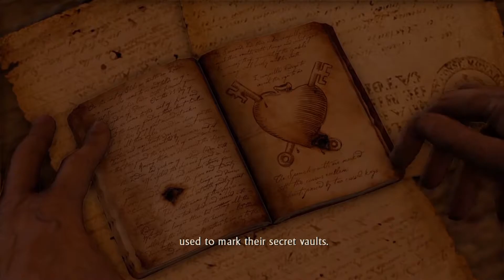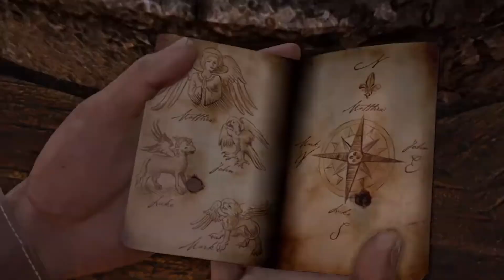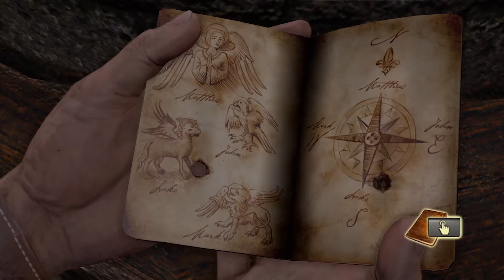I'm Back Again | Sanctuary? | Uncharted: The Nathan Drake Collection | Drake's Fortune #13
Hello and welcome back to another video, I must say that I've definetly neglected this playthrough because of Paladins and the constant need to edit videos to the best of my ability. Because of that I've decided to slow the rate of how many edits I do weekly, to spend more time making more uncharted videos. plus I want to hurry up and get the 1st season done.
Hope you all enjoyed this video and enjoy the rest of your day 😊